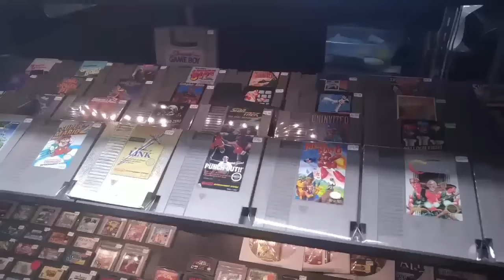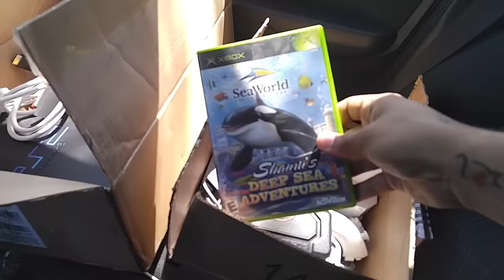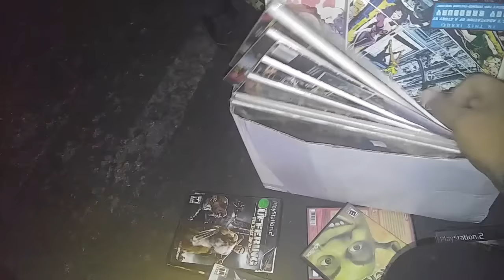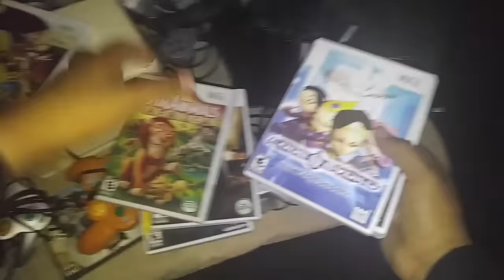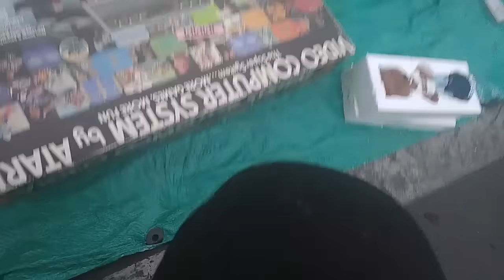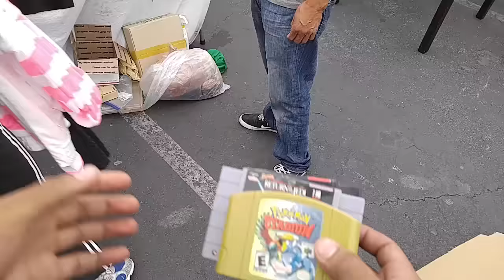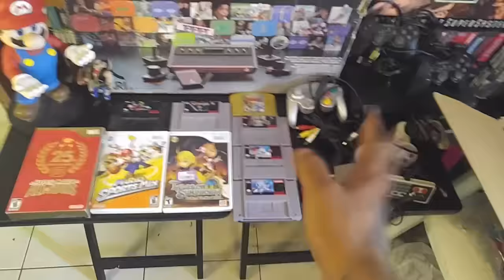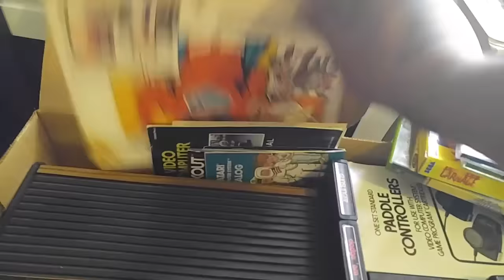Video Game Hunting Live#34 Great Gut Feeling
Sure enough, Years of game hunting my gut feeling have become a success and was able to knock off 3 titles of my want list and I couldn't be more happier! Come game hunt with me and enjoy the live footage.